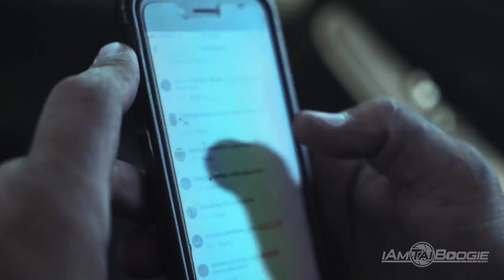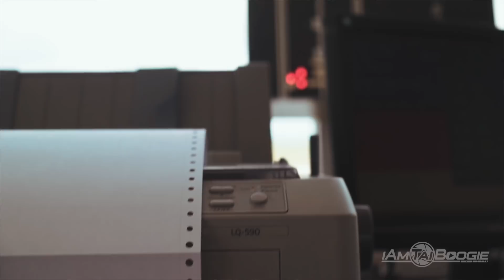Hollywood Racing M80 x Street2Track *Before The Lights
We had the honor of traveling with Noel and Street2track over the past weekend to attend the spring jam at sac race way! Check out this video and watch how the owner of the infamous M80 breaks down the history of the car, new makeover, and some bad ass racing!